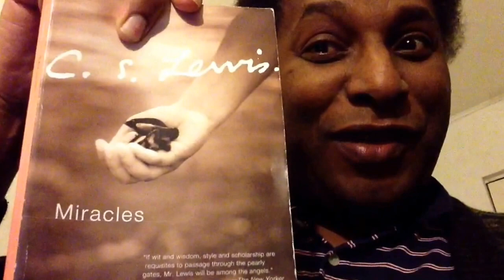Kennedy, Huxley and Lewis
50 years ago today John F Kennedy died. People often forget that on that same day Aldous Huxley and C S Lewis died too.